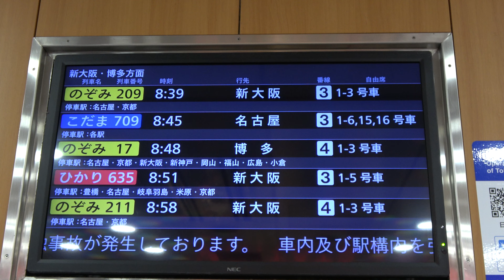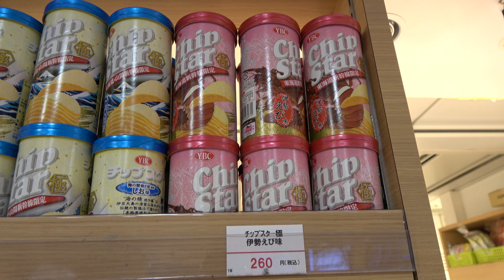Shinkansen Shin-Yokohama Station waiting room guide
I reserved a window seat (Seat E) that would provide me with the best view of Mt Fuji on the Tokaido Shinkansen and arrived at Shin-Yokohama Station earlier than planned. The ticket allowed me to modify my journey once for free, so I tried to change to the E seat on the Nozomi train which would arrive in Kyoto earlier, but all the E seats had already sold out 😂 I spent about half an hour in the waiting room at the station killing time, but it was surprisingly interesting and time passed quickly. So I'll show you around there 😄